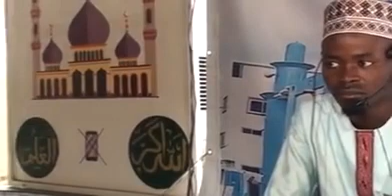(ZARMA SENNI) Tafsirin Ramadan 9=9=1445 tare da Oumar Amadou Cotonou